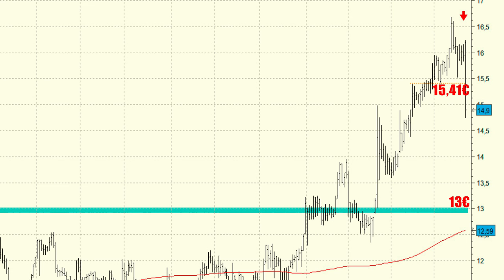Vídeo análisis técnico de Almirall